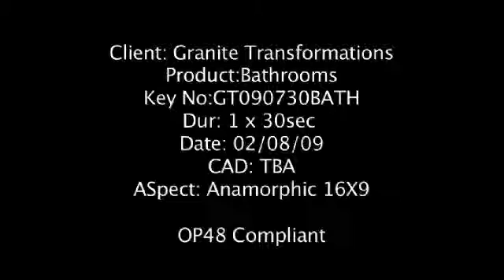30sec TV Commercial - Bathrooms